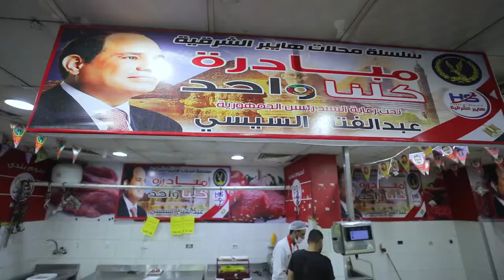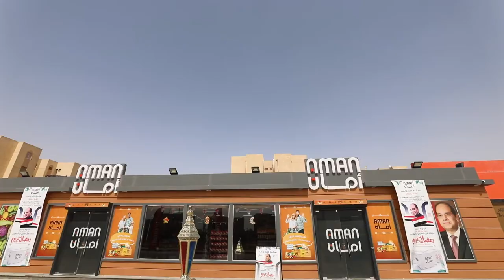مواصلة فعاليات المرحلة 22 من مبادرة كلنا واحد والتي تستمر حتى الأول من شهر يونيو 2022